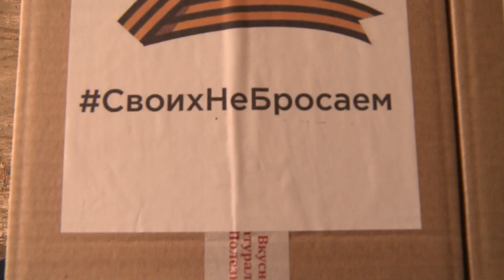120 кг шоколада собрали инициативные жители Хабаровска для наших военных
Всего за неделю горожане собрали фонд из своих средств и знакомых. На всю сумму заказали партию сладостей с надписями «Хабаровск с вами». Партию в 20 тысяч шоколадок с этими словами сделал «Приморский Кондитер». Её загрузили и отвезли в пункт приема гуманитарной помощи в Платинум Арене. Оттуда шоколад отправится в ЛНР и ДНР. Акцию активисты назвали «Единство». Они будут и дальше поддерживать наших военных